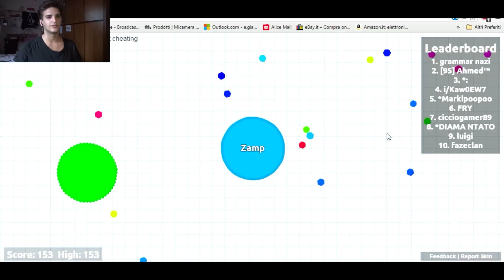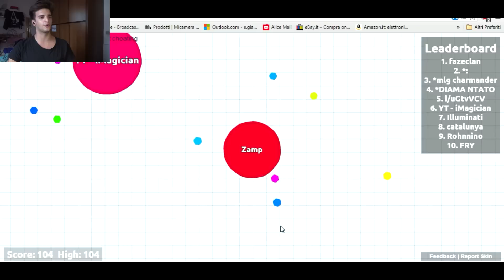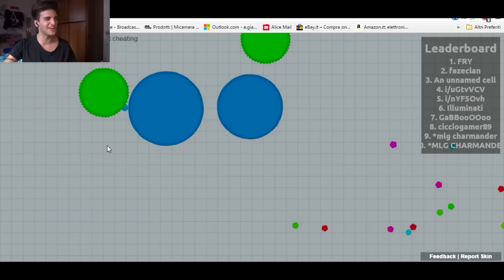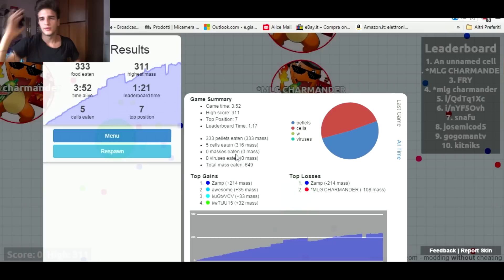DRIBBLARE PALLE ENORMI! w/Gabbo, Rohn, Delux | AGAR.IO | -Zamp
RAGGIUNGIAMO 9000 POLLICIONI PER QUESTO VIDEONE?
DAJEEEE :3